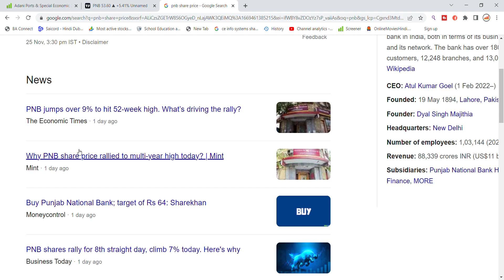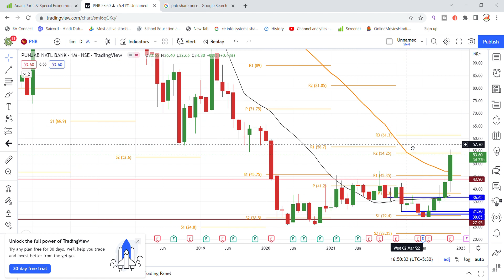Punjab National Bank Shares News Today | PNB Share News | Punjab National Bank Updates